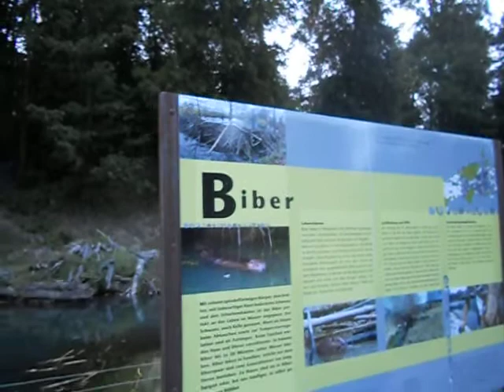do you have biber fever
I was walking back from the countryside in bern switzerland when i chanced upon this little gem and i couldn't resist. i hope you enjoy your dose of bieber fever.